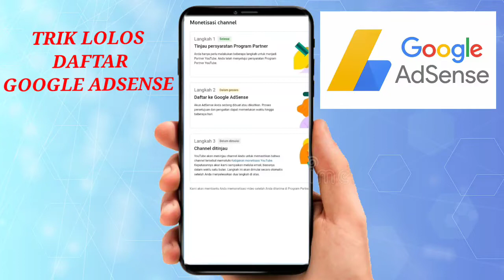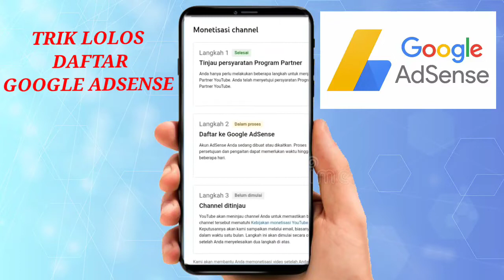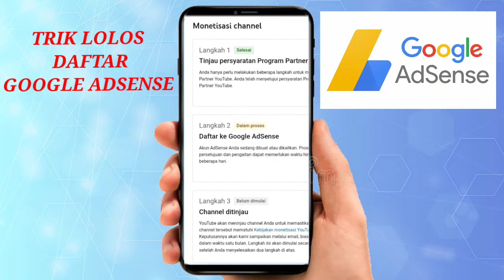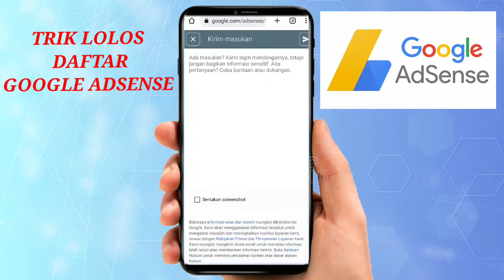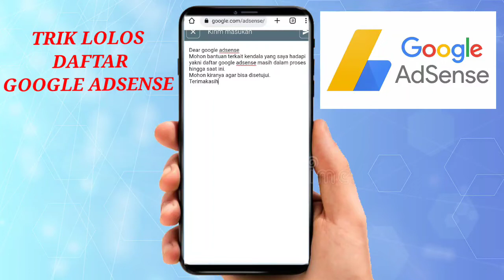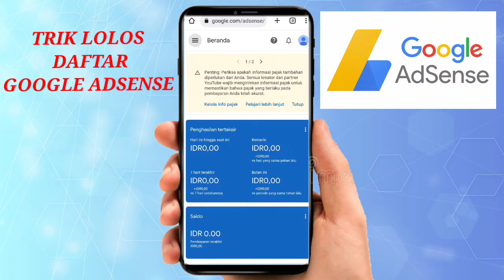AMPUH || CARA CEPAT DITERIMA GOOGLE ADSENSE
pada Vidio kali ini saya akan membahas cara agar daftar google adsens langsung di terima,

perlu kita ketahui cepat atau lambatny diterima pendaftaran google adsense itu tergantung dari kita nya
biasanya daftar google adsense lama diterima itu gara2, duplikat akun,yaitu kita sudah memiliki akun google adsense atas nama kita sendiri y,
kalau teman2 sudah memiliki akun adsense langsung saja temen2 kaitkan,
tapi jika belum punya akun tapi lama dalam proses pendaftaran adsense temen2 bisa ikuti cara saya y

google adsense,cara daftar google adsense,trik lolos google adsense,cara lolos google adsense

Editing Vidio : Using KineMaster
(Music/Image/Overlay/VisualEfect/etc) :Courtesy Of KineMaster Corporation